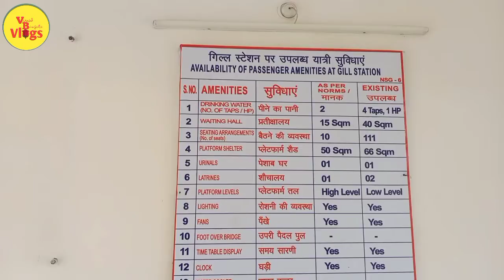Gill Railway station Ludhiana tour |Railway station upgrade work view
Thanks Guys For Visiting My Channel Is Channel Par Aapko All types of vlogging Content dekhne ko milega so Agar Aapko Mere Videos Aache Lage Toh Channel Ko Subscribe Zaroor Se kijeyega :-)